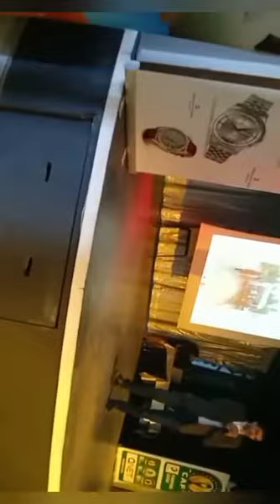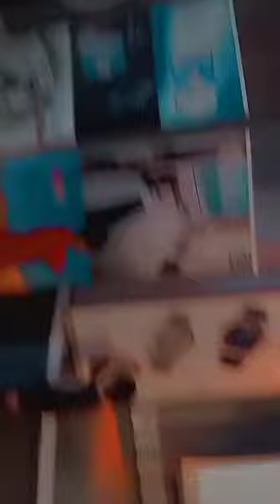مؤتمر فريق الفرسان اكادير2021